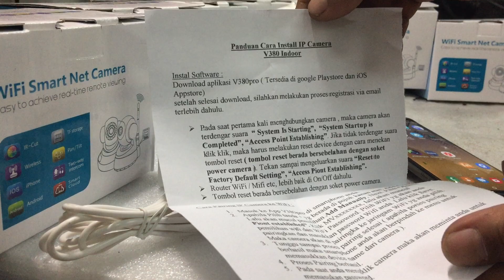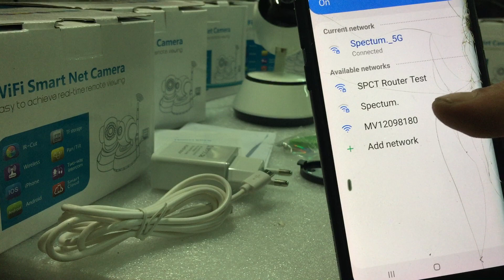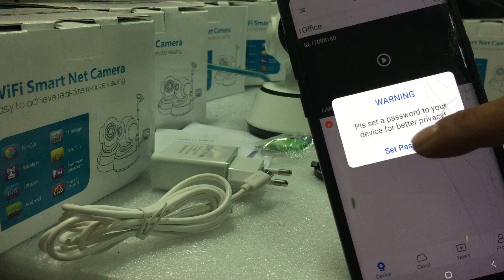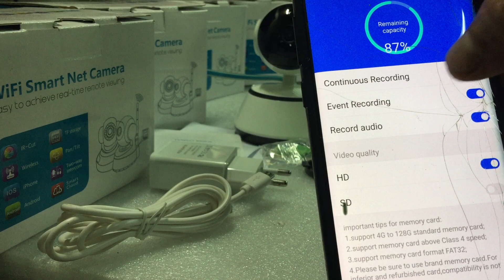V380 Ap Mode with Samsung using V380app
Seiring dengan banyaknya pertanyaan prihal pairing Access Point Mode mengunakan Smartphone Samsung.
Maka kami buat kembali video ini.

Untuk Product V380 bisa di beli di Marketplace Online kami di link bawah ini.